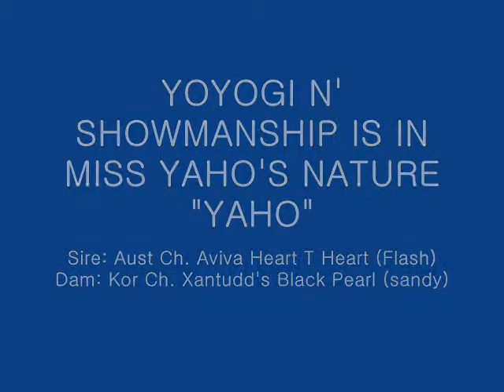Afghanhound S.KOREA. 100711YAHO.wmv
YOYOGI N' SHOWMANSHIP IS IN MISS YAHO'S NATURE (YAHO)
July, 11, 2010. in baran(S.KOREA) The KKF all breed dog show
Aust ch. Aviva Heart T Heart(Flash) X Kor ch. Xantudd's Black Pearl (Sandy)
ⓒ Lee's TARA afghans in S.KOREA.